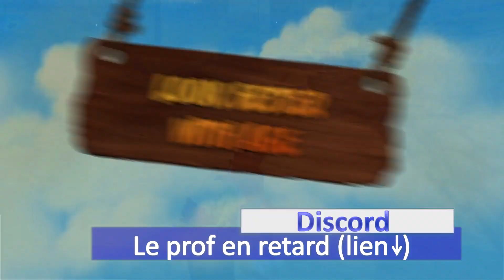Crash Bandicoot 2 : Cortex Strikes Back ➤Trophée platine / 1000G intéressant, facile, décevant ? :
Alors ça vaut le coup d'être nostalgique et de se lancer dans ce Crash Bandicoot ou pas ?
Trophée platine " N.croyable crash bandicoot "
1000G de Crash Bandicoot 2 : Cortex Strikes Back